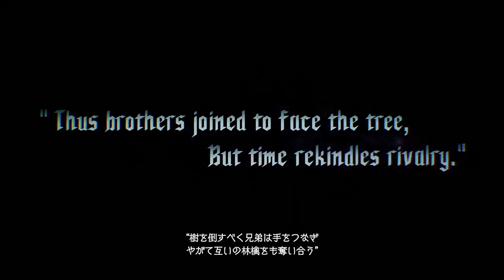It'll Be Fun To Fight With The Prince Of Darkness (A Similarity with DMC 3 and DMC 5)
a little nod i noticed in DMC 5, that calls back to when Vergil was defeated by Mundus in DMC3

below states why i think this, if i am sounding a bit crazy here
-Both Cutscenes are from Vergil's Epilogue of each game (DMC3 + DMC5)
-Both Cutscenes are in a Demon World of sorts
-Both Cutscenes feature Vergil (and then Dante) running into the unknown

i think this callback is trying to show that vergil is not alone anymore like he was in DMC3, it could just be a total coincidence but i don't think so. it seems like Capcom knew exactly what they were doing here, and i love it :D